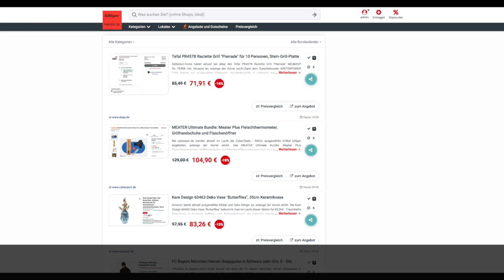Schnäppchen des Tages 02.11.23 - Meater Plus Fleischthermometer, Grillhandschuhe und Flaschenöffner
Heute ist Schnäppchen des Tages - Meater Plus Fleischthermometer, Grillhandschuhe und Flaschenöffner.